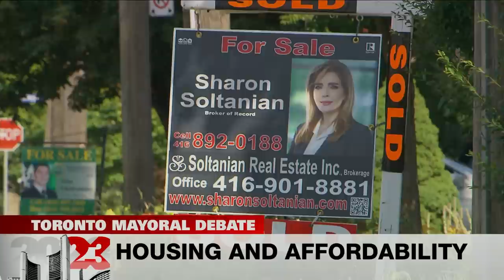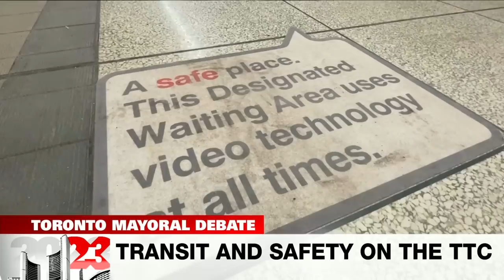CP24 SPECIAL: Mayoral candidates square off in CP24 debate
The seven leading candidates in Toronto’s mayoral race squared off in a debate hosted by CP24 tonight, with election day now less than two weeks away.

The debate was moderated by CP24’s Leena Latafat and NEWSTALK 1010’s John Moore.